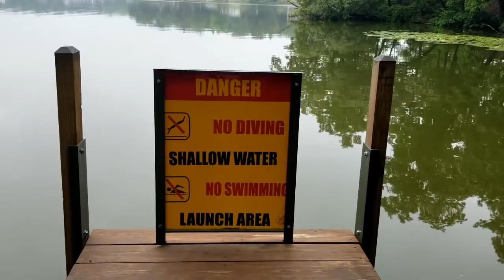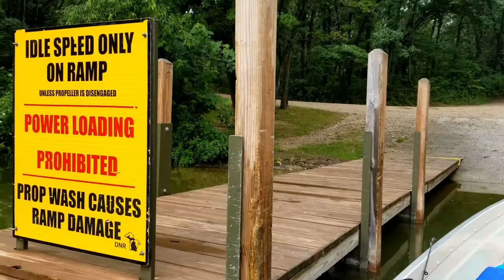Going Fishing!!!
The Raley-Robarts take to the lake to try their luck at fishing. Place your bets now on who catches the first fish, the biggest fish, and the most fish! Also- we discover there's more than just fish caught onboard our boat 👀